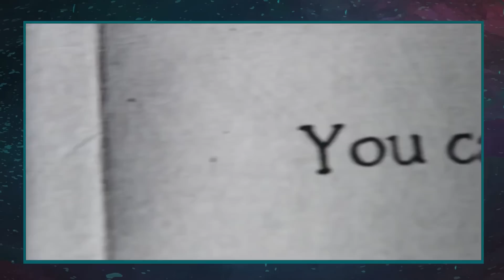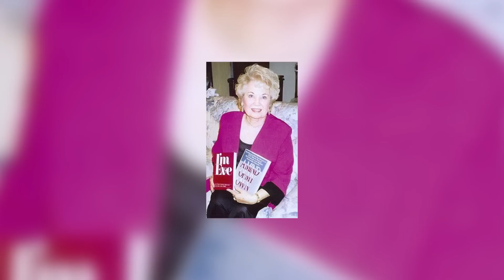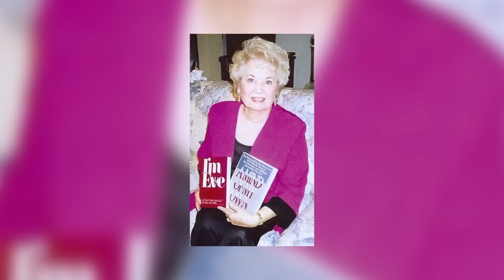5 Casos Assustadores de Personalidade Múltipla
Pode soar bem estranho essa informação, mas existem dois casos distintos desse distúrbio: quando as personalidades de uma pessoa nunca interagiram entre elas e aquelas que já tiveram algum contato entre si. Acredite, isso é totalmente possível. Quer conhecer algumas histórias chocantes de pessoas que sofriam com esse distúrbio? Então, descubra agora 5 Casos Assustadores de Personalidade Múltipla.